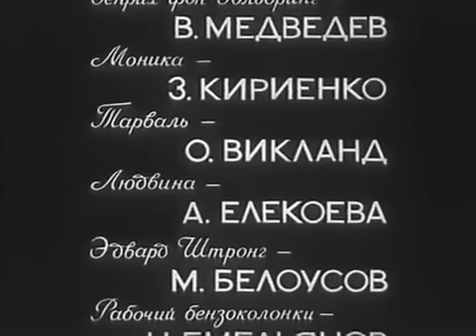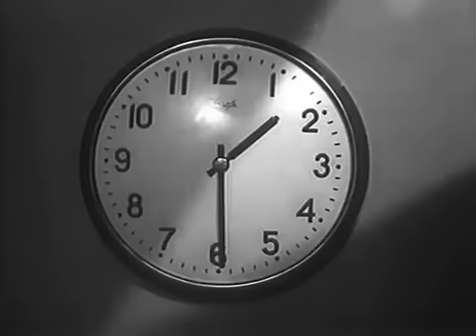"Вдали от Родины" фильм, 1960, Лейтенант Гончаренко под именем фон Гольдринга заброшен в Германию